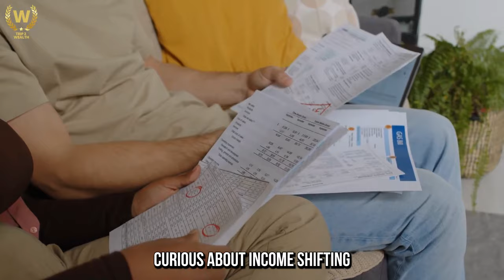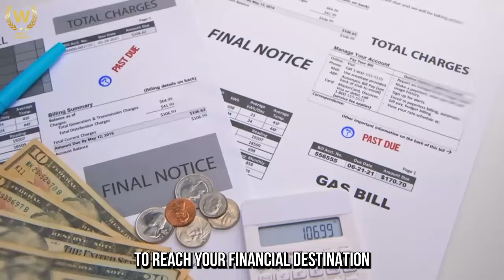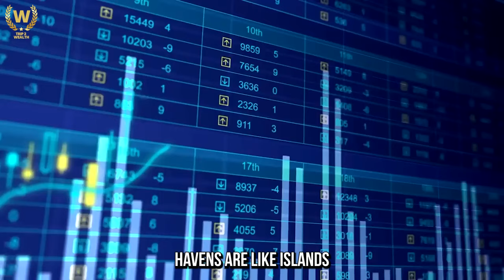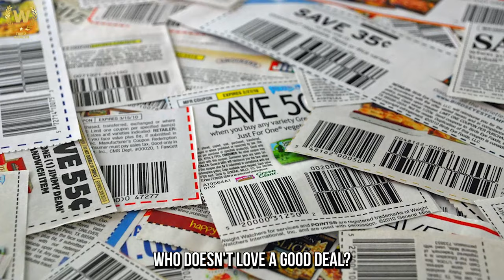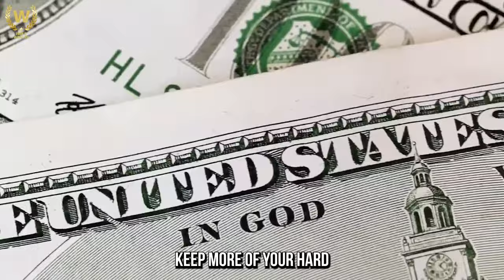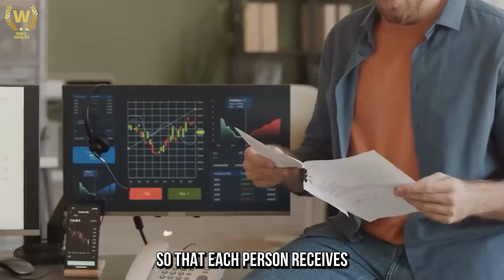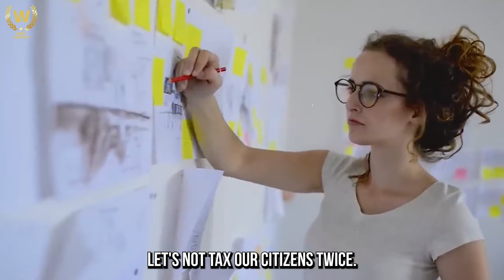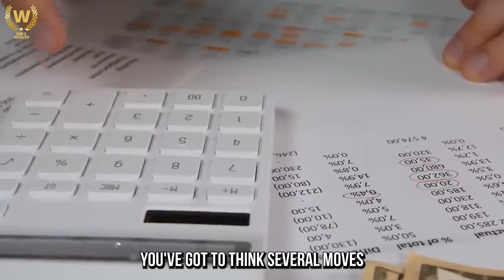How To Reduce Taxes To Zero Like The Rich!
Ever dreamt of reducing your taxes to zero? Well, today is your lucky day!
In this eye opening video, we're spilling the secrets on "How To Reduce Taxes to Zero Like The Rich, Yes It's Legal!"

We're diving deep into the world of tax optimisation, revealing the strategies the wealthy use to keep more of their hard earned cash. Curious about income shifting, offshore tax havens, or legal loopholes in Europe? We've got it all covered. But here's the catch, we're not just talking theory.

We're bringing it to life with captivating stories and real examples. So, grab a pen, take notes, and get ready to transform your financial game. and don't forget to hit that subscribe button because you won't want to miss the actionable insights coming your way. Ready to make your wallet smile?

Let’s get started by Understanding Taxation Basics, from How To Reduce Taxes to Zero Like The Rich.Taxes, my friends, are like the bills of the government. They need money to keep things running smoothly, roads, schools, hospitals, you name it. Now, there are different types of taxes, but let's focus on the big players, income tax and capital gains tax.

1. The Psychology of Money
2. Rich Dad Poor Dad
3. The Compound Effect
4. Secrets of the Millionaire Mind
5. The Millionaire Fastlane
6. Atomic Habits
7.The 48 Laws of Power by Robert Greene
8. The 4-Hour Workweek by Tim Ferriss
9. Thinking, Fast and Slow
10.The Richest Man in Babylon

🏆 My Goal 🏆

⏱️Time Stamps⏱️